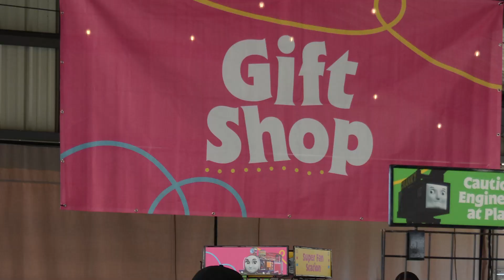Day Out With Thomas in Golden Colorado 2021 - TBT (Throwback Thursday)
It's TBT at the Colorado Railroad Museum and for Throwback Thursday this week we have images of Thomas the Tank Engine's 2021 visit to the Museum captured by longtime volunteer George Lawrence! The event has already sold out for 2023 and continues to be one of the Museum's most popular and exciting days to visit for Island of Sodor fans!

Do you have any home movies or photographs that feature the Colorado Railroad Museum, The Museum's equipment or Colorado Railroads in general? We'd love to share them!

In 2023, the Museum is offering Train Rides every Saturday mid-January through Labor Day, and also during the month of October. Follow the Museum on Facebook, YouTube, Instagram and Twitter to catch all of our new & unique content!